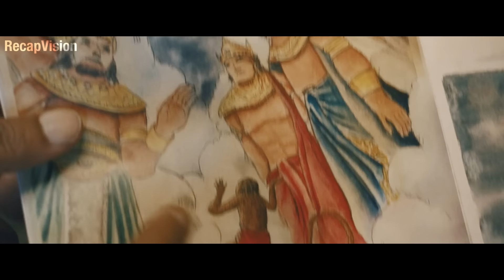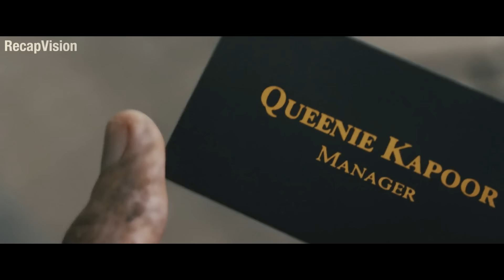The Gods Gave Him Powers To Get Revenge Of His Mother's Death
I hope you enjoyed this video and learned something new. I love reading your feedback and suggestions.

“Monkey Man” is an action-packed thriller released in 2024, marking the directorial debut of Dev Patel, who also took on the roles of co-producer and co-screenwriter alongside Paul Angunawela and John Collee. The film’s ensemble cast includes Dev Patel, Sharlto Copley, Pitobash Tripathy, Vipin Sharma, Sikandar Kher, Adithi Kalkunte, Sobhita Dhulipala, Ashwini Kalsekar, Makarand Deshpande, Jatin Malik, and Zakir Hussain, delivering a riveting cinematic experience.